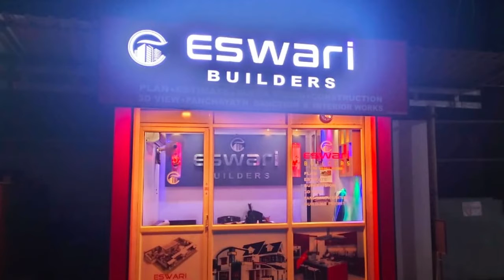ചേലക്കര കളപ്പാറ 96 ആം ബൂത്തിന്റെ സി.യു.സി രൂപീകരണ യോഗം നടന്നു.